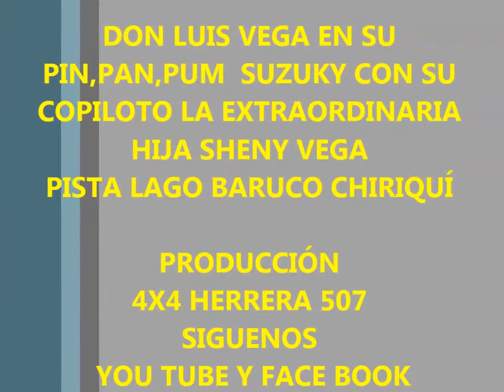LUIS VEGA ON BOARD CAM